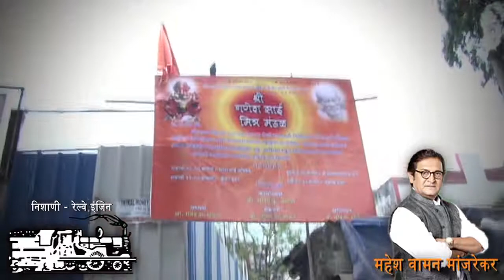Mahesh Manjrekar Prachar Pheri Along With Shalini Thakare At Andheri East